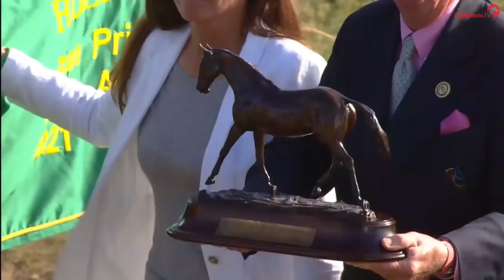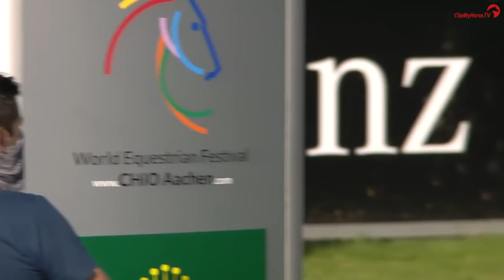Killer Queen VDM wirft Rolex Pokal um 😱😂 | in der Siegerehrung | Rolex Grand Prix | CHIO Aachen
Killer Queen VDM wirft den gewonnen Rolex Pokal in der Siegerehrung um 😱😂 Ein lustiger Abschluss vom CHIO Aachen 2021 👏🏼